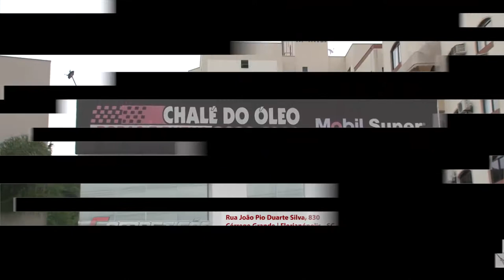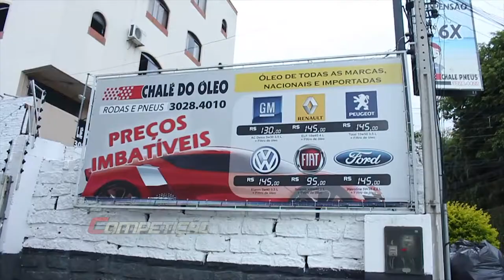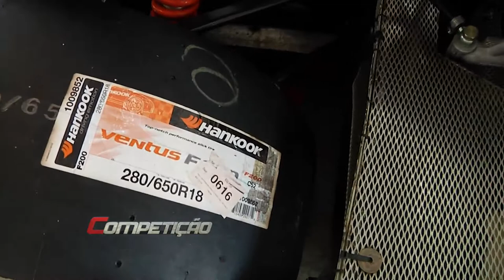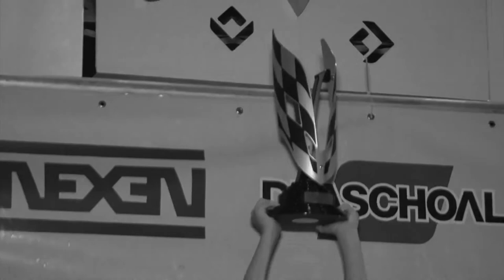Programa Competição - Premiação Fauesc 2016 - Campeões de 2015 (4ª Parte)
Programa Competição

PREMIAÇÃO FAUESC | Piloto Toninho Genoin - Campeão Brasileiro de Rally

PREMIAÇÃO FAUESC | Piloto Leonardo Nienkotter - Campeão Sul-americano de KART Rotax

BOX COMPETIÇÃO | Chalé do Óleo e Pneus em Florianópolis (SC)

PREMIAÇÃO FAUESC | Piloto Fausto de Lucca - Vice-Campeão Catarinense de Automobilismo na Terra - Marcas A 2015

PREMIAÇÃO FAUESC | Piloto Kreis Júnior - Campeão FARA 2015